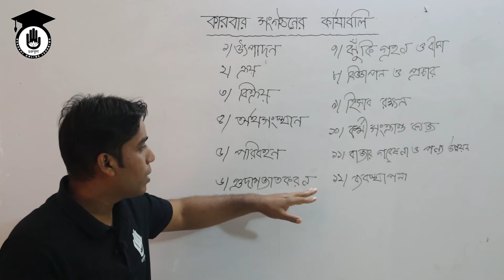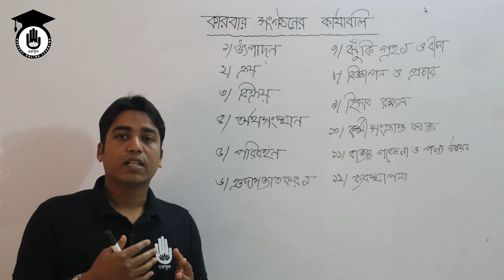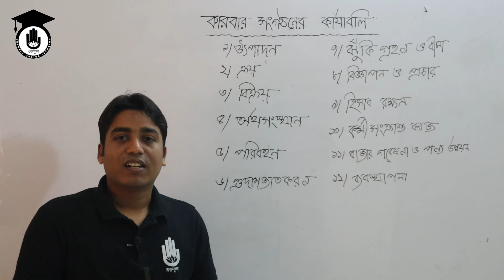কারবার সংগঠনের কার্যাবলী । Business Organization and Communication । Computer Engineering | Gurukul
কারবার বলতে মুনাফা অর্জনের উদ্দেশ্যে সংঘটিত যে কোন বৈধ কার্যকলাপকে বুঝায়। কারবারি কার্যকলাপ তথা পণ্যসামগ্রীর উৎপাদন ও বন্টন কার্য সম্পন্ন করতে হলে ভূমি, শ্রম, পুঁজি ইত্যাদির প্রয়োজন পড়ে। অতএব, কারবারি কার্যকলাম সুষ্ঠুভাবে পরিচালনার লক্ষ্যে যে প্রক্রিয়ায় কারবারের উপকরণসমূহ সংগ্রহ এবং এদের মধ্যে সংযোগ ও সমন্ময়সাধন করা হয়, তাকেই বলা হয় কারবার সংগঠন। একটি কারবার সংগঠন তার কার্য পরিচালনায় বিভিন্ন ধরণের কার্য পরিচালনা করে থাকেন।

কারবার সংগঠনের কার্যাবলী নিয়ে বিস্তারিত আলোচনা করেছেন সুমন আশিক

⚠️ Warning ⚠️